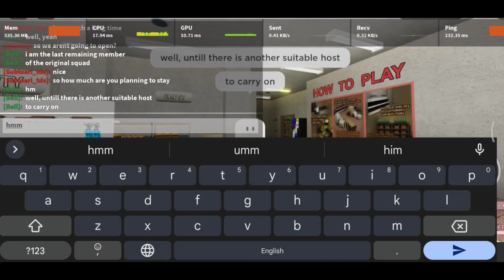glitch server in gas station simulator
so I was just playing this game called gas station simulator and I found a cursed or glitch server

this was a glitch since the server was already bankrupt and the bills were still going up and
the money was negative.

I don't know how to do a glitch.
this server will be alive if a player never leaves